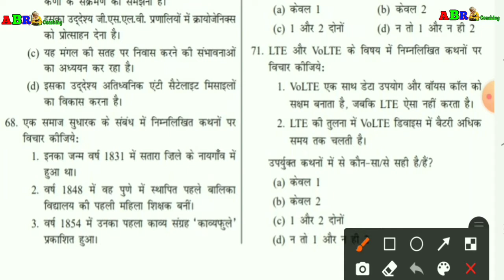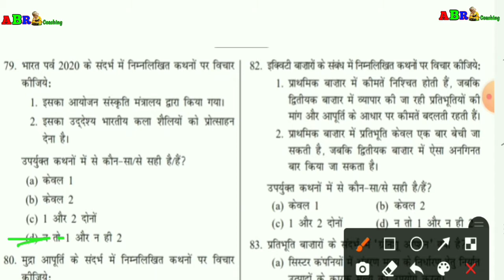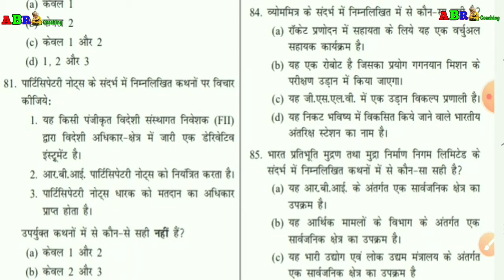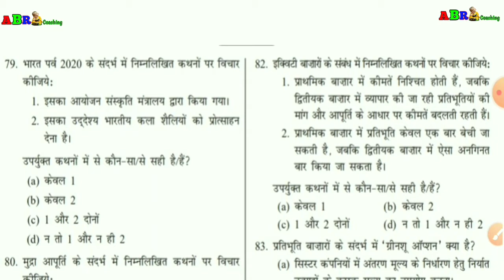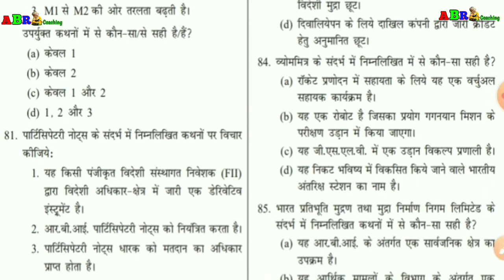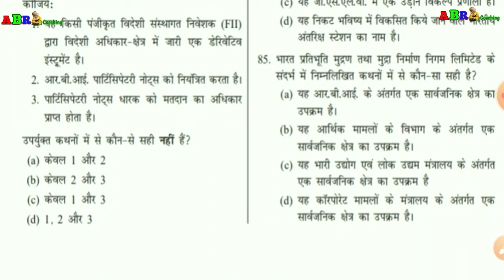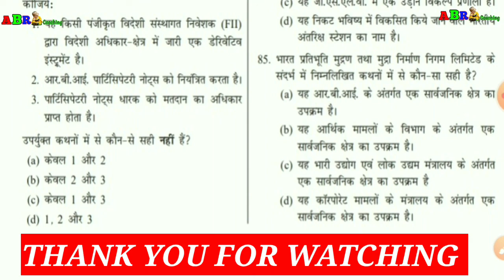Grand Sessions on Strategy & Directions of Civil Services | SSC/MPPSC/UPSC/Railway Exam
Part-4 Grand Sessions on Strategy & Directions of Civil Services | SSC/MPPSC/UPSC/Railway Exam

SSC CGL
SSC CPO
SSC  MTS
SSC CHSL
 SSC JE
Railway NTPC
Railway  GROUP-D
Railway ALP
Railway JE
MPPSC
CGPSC
UPSC